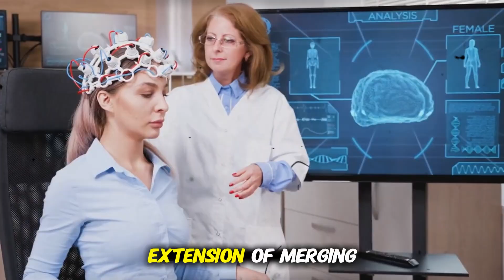The First Human to Merge With AI Has Already Happened — Neuralink & the Rise of Brain Implants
What was once science fiction… is now reality.
🧠 The first real human has already merged with AI—controlling devices with pure thought, sending texts without typing, and living with a brain chip that communicates directly with artificial intelligence.
In this video, we explore the shocking rise of brain-machine interfaces (BMIs) like Neuralink, Synchron, and Blackrock Neurotech—and what it really means to connect your mind to machines.
🔍 Inside this video:
 • Elon Musk’s first Neuralink human trial
 • How brain chips decode thoughts into real-world actions
 • AI-enhanced memory, focus, and decision-making
 • The terrifying implications for privacy, free will, and mind control
 • Why this could mark the beginning of Humanity 2.0
We’re talking about:
 ⚡ Thought-powered control
 ⚡ Neural data privacy concerns
 ⚡ The end of biological limitations
 ⚡ The rise of cognitive enhancement
The question isn’t “when will it happen?”
 It’s already happening.
 And the real question is: Will you plug in?
👇 Leave a comment: Would you ever install a brain implant to enhance your mind or connect with AI?